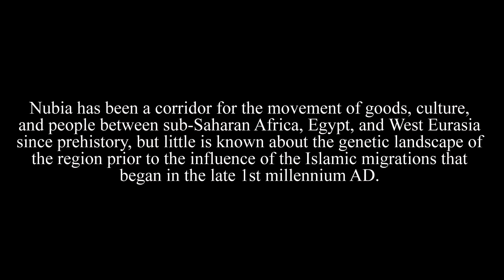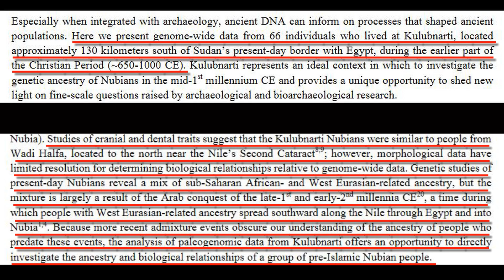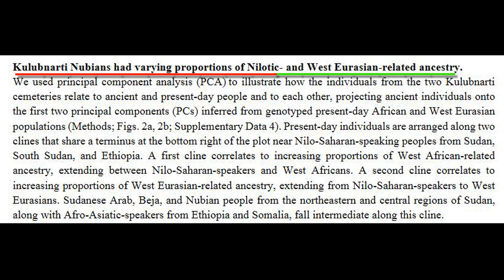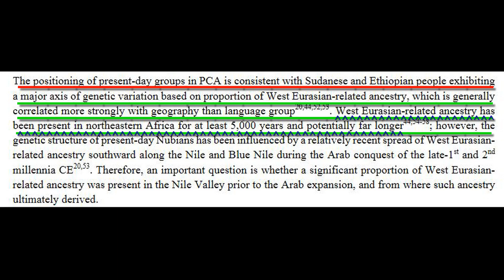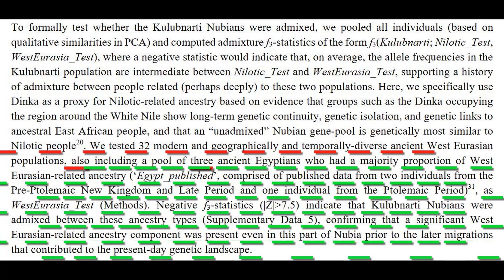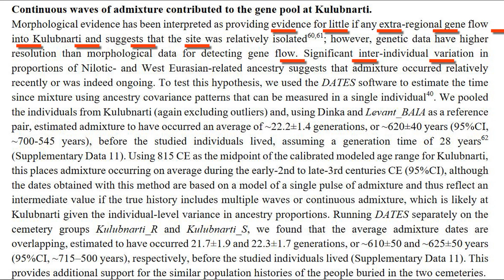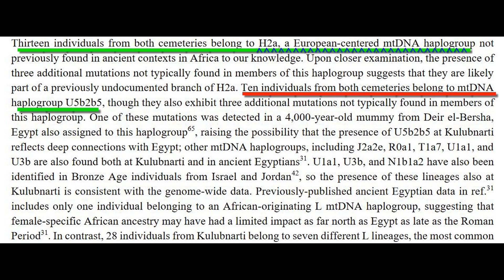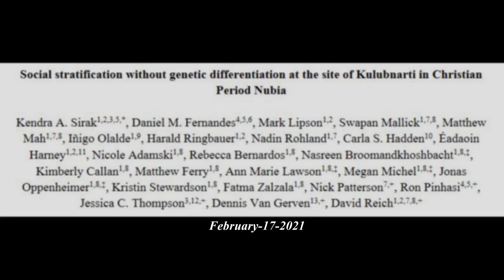NEW 2021! DNA Of 66 Ancient Nubians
Social stratification without genetic differentiation at the site of Kulubnarti in Christian Period Nubia